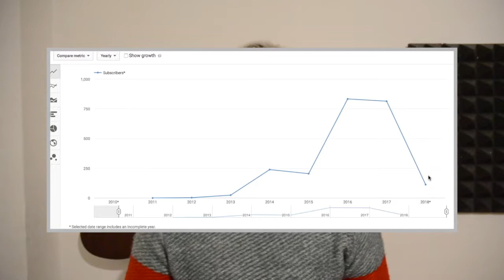UPDATE! | Moving places, 2019, upcoming Draw My 2018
UPDATE! | Moving, 2019, upcoming Draw My 2018